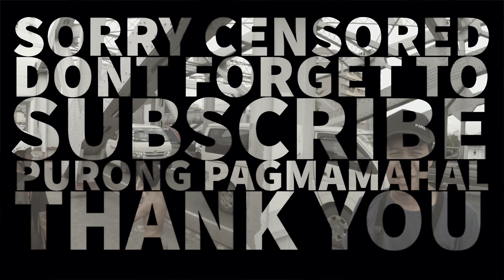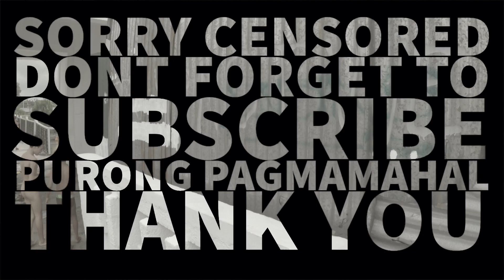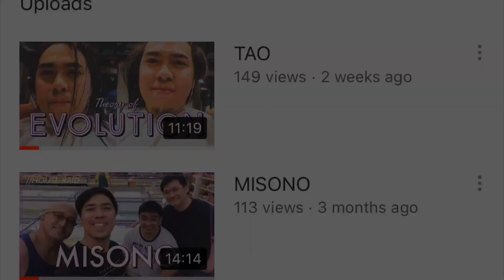UNCUT / LIWASANG BONIFACIO - LAWTON - QUEZON BRIDGE